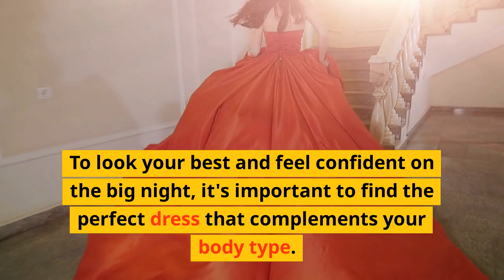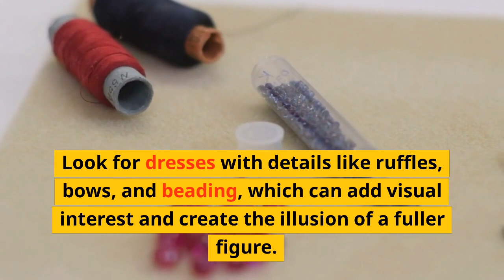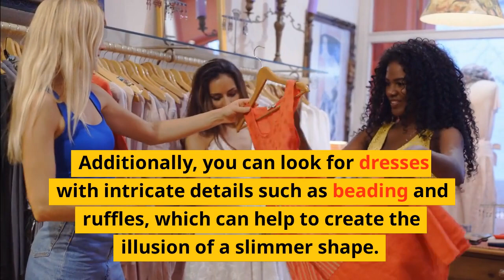Get Ready for Prom Night with these Easy Steps!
Get ready for the perfect prom night with these easy steps. We’ll show you how to pick the perfect outfit,  and more! Follow along to get ready to make your prom night unforgettable.